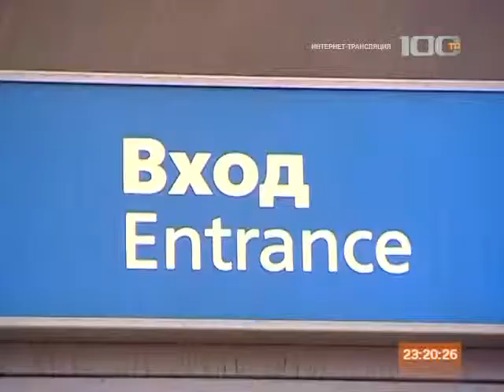Сообщение о заминировании Финляндского вокзала оказалось ложным 17 апреля 2013 года)